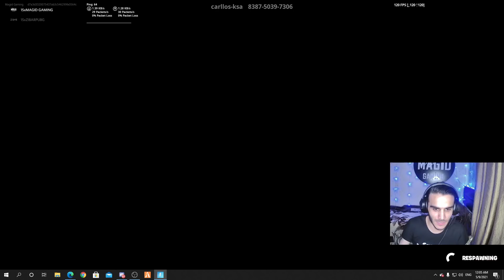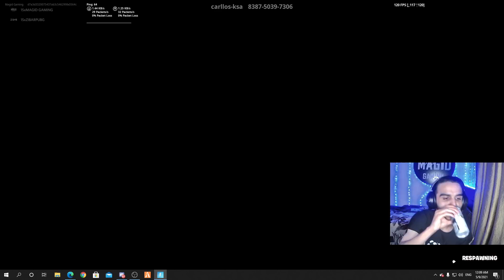ARAB YOUTUBER PARKOUR oCMz IT'S SO HARD😱| باركور يوتيوبر عربي اوسمز || FORTNITE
Played on Ipad pro 11 2018